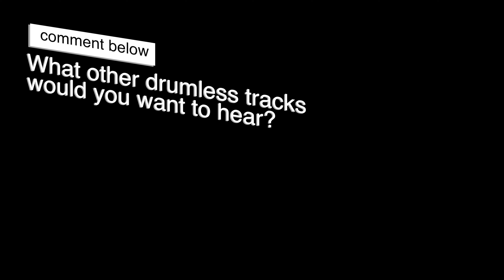If Darkness Had a Son - Drumless Track - 72 Seasons